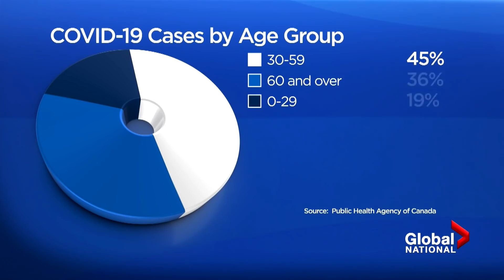Coronavirus: Alarming rise in COVID-19 cases in young people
Dawna Friesen reports on the travel pact between Canada's four Atlantic provinces, B.C.'s push for summer staycations, and one part of Ontario that won't be moving past the first phase of reopening. Also, Eric Sorensen explains why a surge of cases among young people is raising concerns.